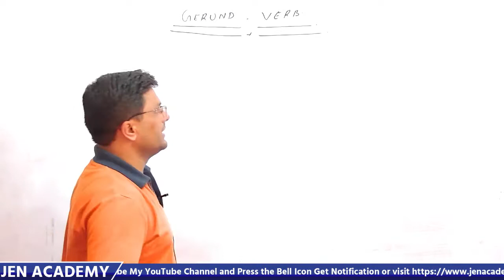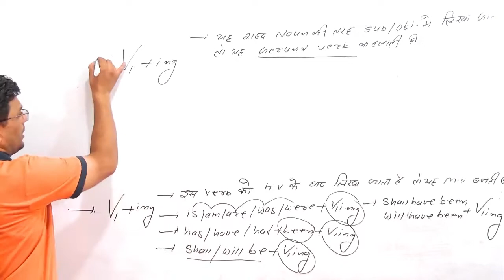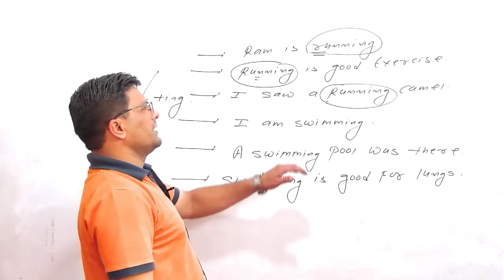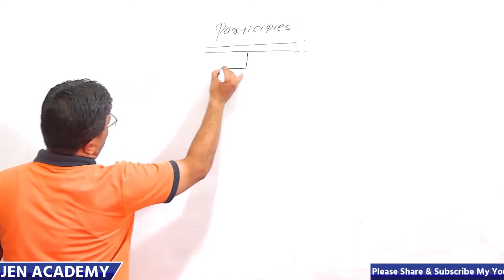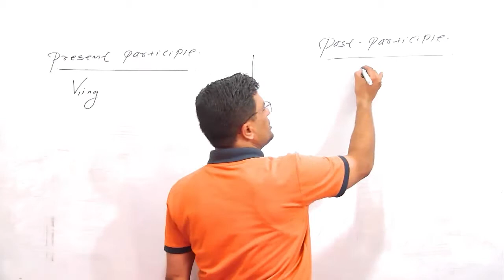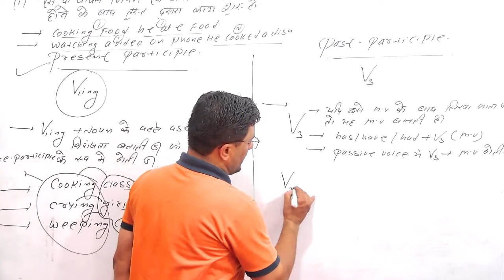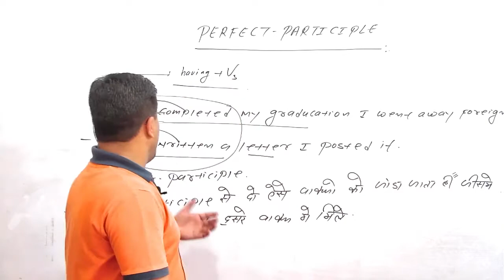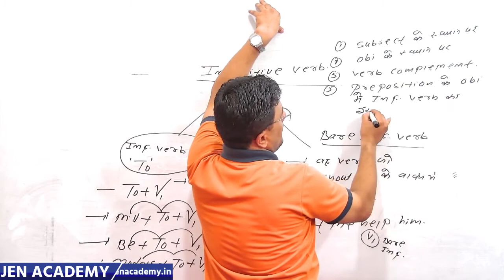English Special | Verb : Finite & Non-Finite | PART-3 | By - Dr. Mahendra Saharan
In this video, we discussed English Verb : Finite & Non-Finite which is related to All competitive exams.